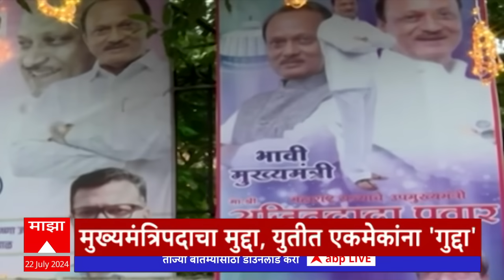ABP Majha Headlines 7PM एबीपी माझा हेडलाईन्स 7 PM 22 July 2024 Marathi News